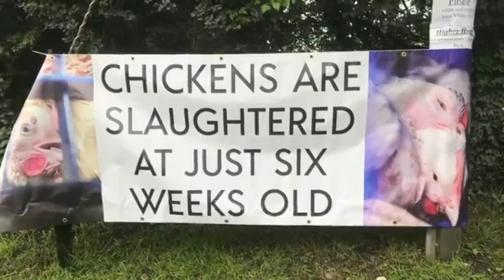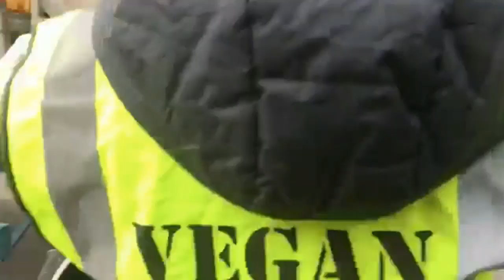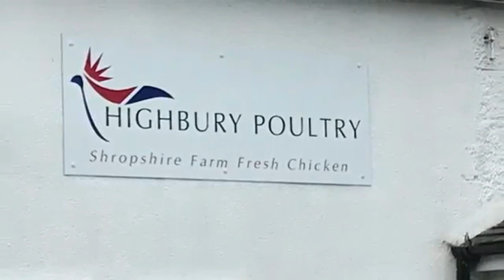Highbury Poultry Slaughter House Second Vigil 19/06/2019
People joined together to bear witness, offer love and lay flowers to the young terrified Broiler hens going to slaughter at Highbury Poultry Farm Slaughter House in Whitchurch.
The birds were fixated or eyes shut tight in sheer terror as they were forced to face the unknown at just 6 weeks old.
They were frail and still with fear as they were transported to their death.
We were allowed to say good bye to them and show their suffering to the world.